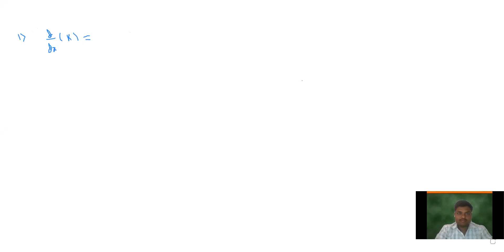MII ODE Lecture No. 5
Formula on Integration